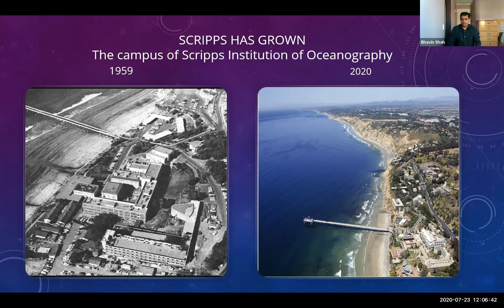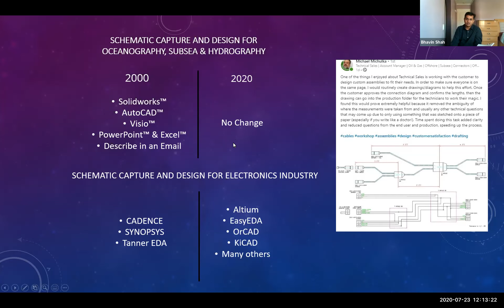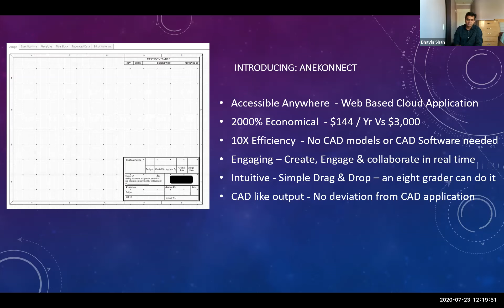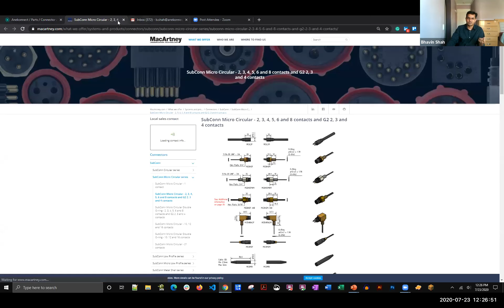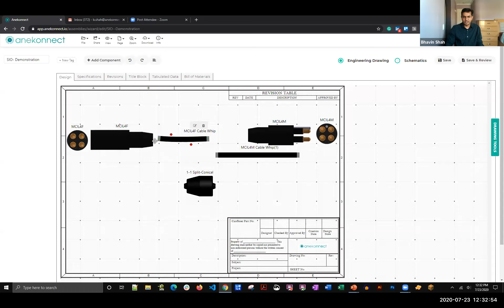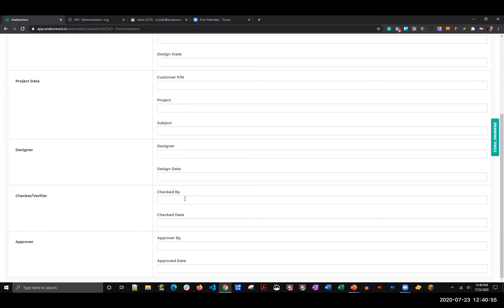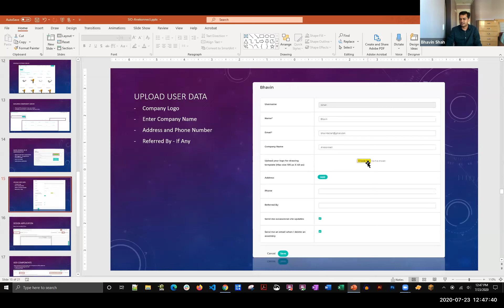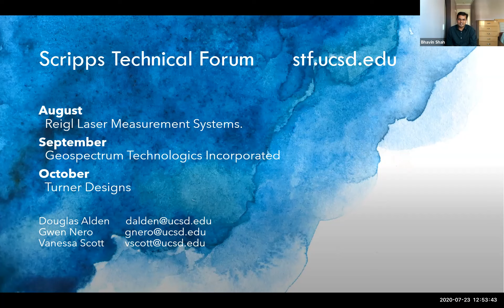Scripps Technical Forum: Anekonnect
Bhavin Shah discusses Anekonnect, an engineering design and schema capture application for ocean, marine bio, and hydrography communities. Scripps Technical Forum presentation on July 23, 2020.